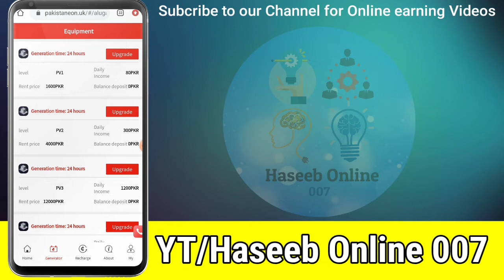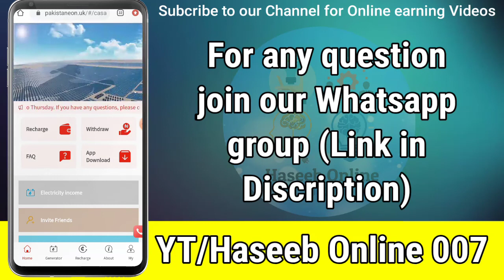e.on earning app payment proof | e.on earning app real or fake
e.on earning app withdraw proof || e.on earning app scam or legit || e.on earning app real or fake || e.on earning app payment proof